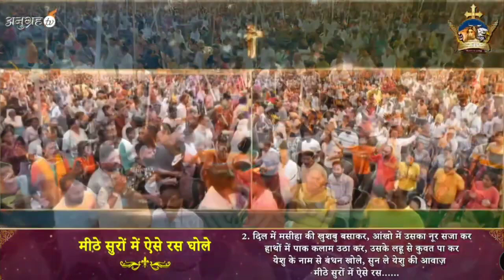Mithe Suro Mai Aise Ras Bole, मीठे सुरो में ऐसे रस Bole, Anm Official Worship Songs Ankur Narula ji